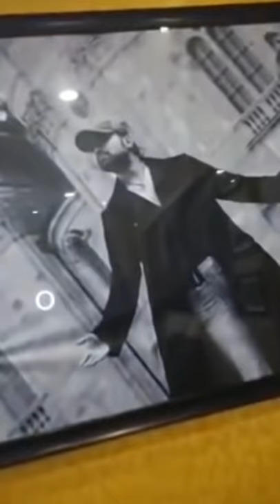Full song recording by Ranu with Himesh.Teri meri kahani.Mumbai studio.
Full song recording by Ranu with Himesh.Teri meri kahani.Mumbai

studio.
RanuMondalLive RanuMondalNewSong ViralSingerRanu Full song recording by Ranu with Himesh.Teri meri kahani.Mumbai studio.